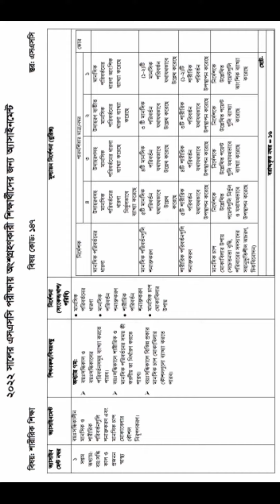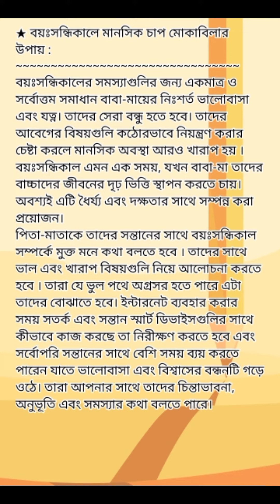শারীরিক শিক্ষা ও স্বাস্থ্য এসএসসি ২০২২ ১১তম সপ্তাহের এসাইনমেন্ট উত্তর ( বয়ঃসন্ধিকাল ...)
SSC 2022 ১১তম সপ্তাহের এ্যাসাইনমেন্ট শারীরিক শিক্ষা

এসএসসি ২০২২
১২ তম সপ্তাহের এসাইনমেন্ট উত্তর
আত্মকর্মসংস্থানে করনীয় এবং সরকারের

অ্যাসাইনমেন্ট : বয়ঃসন্ধিকালীন মানসিক ও শারীরিক পরিবর্তনগুলি শনাক্তকরণ এবং মানসিক

শিখনফল/বিষয়বস্তু
অধ্যায় ৭ম

★ বয়ঃ সন্ধিকাল ও বয়ঃসন্ধিকালের পরিবর্তনসমূহ ব্যাখ্যা করতে পারব।
★ বয়ঃসন্ধিকালে শারীরিক ও মানসিক পরিবর্তনের সময় কী করণীয় তা নির্ধারণ করতে পারব।
★ বয়ঃসন্ধিকালে বিভিন্ন প্রকার মানসিক চাপ মােকাবিলার কৌশলগুলাে ব্যাখ্যা করতে পারব।

 নির্দেশনা:
মানসিক পরিবর্তনের ধারণা
মানসিক পরিবর্তন শনাক্তকরণ
শারীরিক পরিবর্তন শনাক্তকরণ
মানসিক চাপ মােকাবিলার উপায়

অ্যাসাইনমেন্টের শিরোনাম :

বয়ঃসন্ধিকালীন মানসিক ও শারীরিক
পরিবর্তনগুলি শনাক্তকরণ এবং মানসিক
চাপ মােকাবেলার কৌশল নিরূপণ

★ বয়ঃসন্ধিকালে মানসিক পরিবর্তনের ধারণা :
একজন মানুষের শরীরের বৃদ্ধি নির্ভর করে তার শরীরের গঠন আর পুষ্টির উপর। এ সময় ছেলে- মেয়েদের শারীরিক পরিবর্তনের পাশাপাশি মানসিক পরিবর্তন হয়। সবার ক্ষেত্রে পরিবর্তনগুলো একই সময়ে নাও হতে পারে, তবে পরিবর্তনগুলো খুব স্বাভাবিক।

বয়ঃসন্ধিকালে মানসিক পরিবর্তনগুলোর মধ্যে উল্লেখযোগ্য হলোঃ-

১) বয়ঃসন্ধিকালীন সময়ে ছেলেমেয়েদের নিজেদের শরীর সম্পর্কে কৌতূহল হয়, শরীরের পরিবর্তন বিষয়ে জানতে চায়।

২) নারী-পুরুষের সম্পর্ক বিষয়ে জানতে চায় ।

৩) নিজেদের বড় ভাবতে শুরু করে।

৪) ছেলেমেয়ের পরস্পরের প্রতি আকর্ষণবোধ করে।

৫) অজানা জিনিস জানার বিষয়ে কৌতূহলী হয়।

৬) চেহারা, সৌন্দর্য ও পোশাক সম্পর্কে সচেতন হয় এবং অন্যের মনোযোগ আকর্ষণ করার চেষ্টা করে ।

৭) কেউ আবার একা থাকতে পছন্দ করে, কারো সামনে যেতে চায় না। একটা সঙ্কোচ কাজ করে তাদের মধ্যে।

৮) এ বয়সে মন চঞ্চল হয়ে ওঠে। দ্বিধা-দ্বন্দ্ব, আবেগ আর অস্থিরতা কাজ করে। কখনো মন বিষন্ন হয়ে ওঠে, আবার কখনো মন খুশিতে ভরে যায়। কেউ হয়ে ওঠে অভিমানী, কেউবা কৌতূহলী। তবে এই পরিবর্তনগুলো সাময়িক। বড় হওয়ার সাথে সাথে সব স্বাভাবিক হয়ে যায়।

★ বয়ঃসন্ধিকালে মানসিক পরিবর্তন শনাক্তকরণ :

১) এ সময় কিশোর-কিশোরীরা আত্মনির্ভর হতে চেষ্টা করে।
২) স্বাধীনচেতা মনোভাব পোষন করে এবং সব বিষয়ে স্বাধীনতা চায়।
৩) অনেক নতুন বন্ধু-বান্ধব এর সাথে মেলামেশা করে।
৪) নতুন কিছুর দিকে আগ্রহ থাকে।
৫) আত্ম সচেতন হবার কারণে নতুন নতুন পোষাক এবং ফ্যাশন সচেতন পোষাক এর দিকে বেশী মনোযাগী হয়।
৬) খাবার দাবার এর প্রতি অনীহা দেখায় এবং কিশোরীরা কম খেয়ে ওজন নিয়ন্ত্রনে রাখতে চায়।
৭) বাবা মা বা পরিবারের সান্নিধ্যের চেয়ে বন্ধু-বান্ধবের সহচর্য বেশী পছন্দ করে।
৮) গোপনীয়তা বজায় রাখতে চায়, তার নিজস্ব একটা জগত তৈরী করে নেয়।
৯) স্নেহ ভালবাসার জন্য সর্বস্ব ত্যাগ করতে প্রস্তুত থাকে।
১০) পারিপার্শ্বিক পরিবেশের সাথে সহজে খাপ খাওয়াতে পারে না।
১১) বয়ঃসন্ধিকালে শারীরিক পরিবর্তনের কারণে নিজেকে নিয়ে বিব্রত থাকে।

★ বয়ঃসন্ধিকালে শারীরিক পরিবর্তন শনাক্তকরণ :

বিশ্ব স্বাস্থ্য সংস্থার মতে ১০ বছর এবং ১৯ বছর বয়সের মাঝামাঝি সময়টাকে কৈশোর বলে। এর যে কোন এ সময়ে বয়ঃসন্ধিকাল আসতে পারে। এটা মূলত কৈশোর ও যৌবনের মধ্যবর্তী পর্যায়।
অনেক সময় ১৯ বছরের পরও বয়ঃসন্ধির ব্যাপ্তি থাকতে পারে। যা বিভিন্ন দেশ, সংস্কৃতি, পরিবেশ, স্বাস্থ্য, খাদ্যাভ্যাস, জীবনযাপনের ওপর নির্ভর করে।
চিকিৎসকদের মতে, মেয়েদের বয়ঃসন্ধিকাল, ছেলেদের চাইতে কিছুটা আগে শুরু হয়। মূলত ১০ থেকে ১৩ বছরের মধ্যে যেকোনো সময় তা হতে পারে। অন্যদিকে ছেলেদের ক্ষেত্রে বয়ঃসন্ধিকাল আসে ১১ থেকে ১৫ বছর বয়সের মধ্যে।
এ বয়সে মেয়েদের উচ্চতা বাড়ে। শরীরের বিভিন্ন অংশ স্ফীত হয়। বাহুমূল ও যৌনাঙ্গে লোম গজায়। মাসিক শুরু হয়।
তেমনি ছেলেদের ক্ষেত্রে, এসময় তাদের দেহের উচ্চতা দ্রুত গতিতে বাড়তে থাকে, গলার স্বর ভারি হয়ে আসে, কাঁধ চওড়া হয়, পেশী সুগঠিত হয়। মুখে দাড়ি-গোঁফ ওঠে সেইসঙ্গে শরীরের নানা জায়গায় বিশেষ করে, বুকে, বাহুমূলে ও যৌনাঙ্গে লোম গজায়। এই সময়ে ছেলেরা একটু বেশি ঘামে।
বয়ঃসন্ধির এই সময়টা ছেলে মেয়ে উভয়ের প্রজনন ক্ষমতা বিকাশ হতে থাকে বলে বিপরীত লিঙ্গের প্রতি আকর্ষণ বোধ হয়। অনেক সময়ে ঘুমের মধ্যে ছেলেদের বীর্যপাত হয়ে থাকে। যা অস্বাভাবিক কিছু নয়। এটি বয়ঃসন্ধির একটি লক্ষণ।

★ বয়ঃসন্ধিকালে মানসিক চাপ মােকাবিলার উপায় :

বয়ঃসন্ধিকালের সমস্যাগুলির জন্য একমাত্র ও সর্বোত্তম সমাধান বাবা-মায়ের নিঃশর্ত ভালোবাসা এবং যত্ন। তাদের সেরা বন্ধু হতে হবে। তাদের আবেগের বিষয়গুলি কঠোরভাবে নিয়ন্ত্রণ করার চেষ্টা করলে মানসিক অবস্থা আরও খারাপ হয় ।
বয়ঃসন্ধিকাল এমন এক সময়, যখন বাবা-মা তাদের বাচ্চাদের জীবনের দৃঢ় ভিত্তি স্থাপন করতে চায়। অবশ্যই এটি ধৈর্য্য এবং দক্ষতার সাথে সম্পন্ন করা প্রয়োজন। পিতা-মাতাকে তাদের সন্তানের সাথে বয়ঃসন্ধিকাল সম্পর্কে মুক্ত মনে কথা বলতে হবে । তাদের সাথে ভাল এবং খারাপ বিষয়গুলি নিয়ে আলোচনা করতে হবে । তারা যে ভুল পথে অগ্রসর হতে পারে এটা তাদের বোঝাতে হবে। ইন্টারনেট ব্যবহার করার সময় সতর্ক এবং সন্তান স্মার্ট ডিভাইসগুলির সাথে কীভাবে কাজ করছে তা নিরীক্ষণ করতে হবে এবং সর্বোপরি সন্তানের সাথে বেশি সময় ব্যয় করতে পারেন যাতে ভালোবাসা এবং বিশ্বাসের বন্ধনটি গড়ে ওঠে। তারা আপনার সাথে তাদের চিন্তাভাবনা, অনুভূতি এবং সমস্যার কথা বলতে পারে।